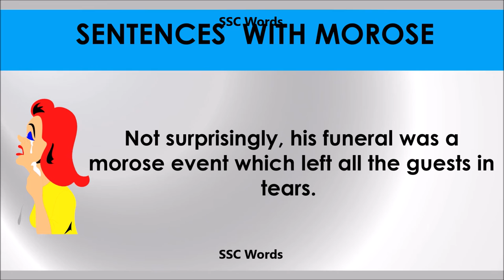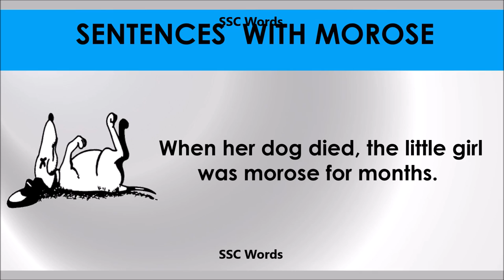Morose # Improve English # Meaning and 5 sentences # GRE CAT GMAT word # SSC Words